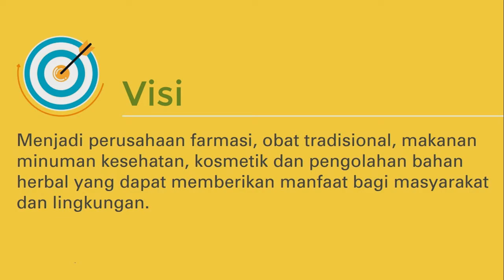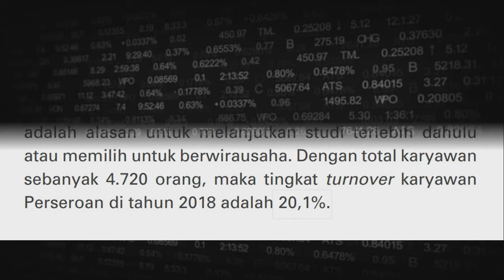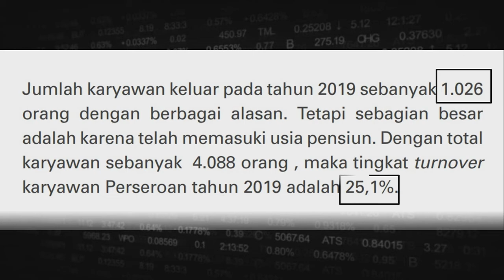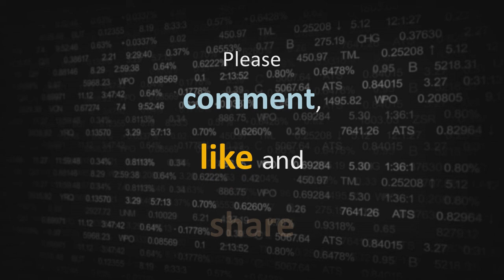Mengapa TurnOver Karyawan Sido Muncul Begitu Tinggi?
TurnOver karyawan Sido Muncul 2019 25%?

Source:
Annual Report 2019 PT Industri Jamu dan Farmasi Sido Muncul Tbk.
Annual Report 2018 PT Industri Jamu dan Farmasi Sido Muncul Tbk.